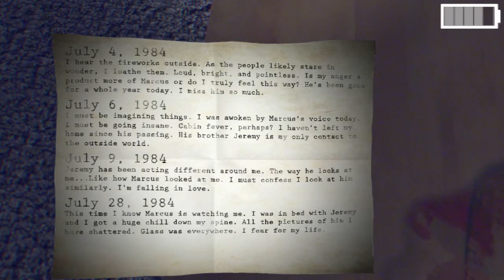The Scariest Game I've Ever Played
People really liked the first attempted playthrough that I did of this, so I decided to try the game again and I regret it. I see myself as a pretty hardy person, but this game has ruined that for me.

-Expand for video information-

Game: Paranormal
Platform: PC
Gameplay by: Evanz111
Recorded with: Open Broadcaster Software
Edited with: MAGIX Movie Edit Pro
Audio Recorded with: Plantronics Gamecom 780
Edited with: Audacity